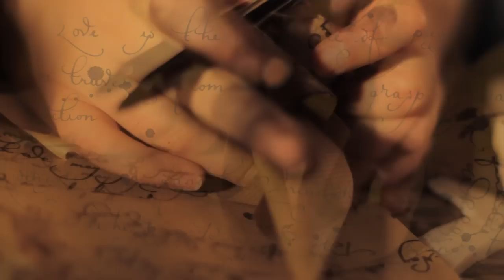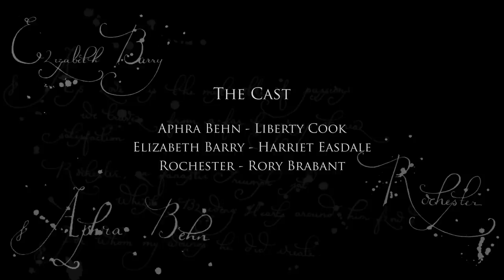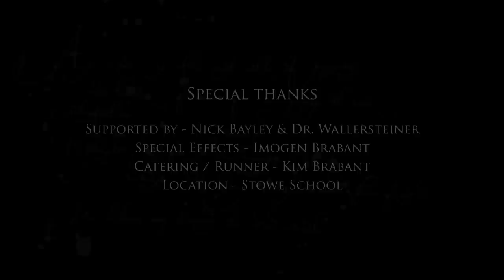Seventeenth Century Sinner....HD format